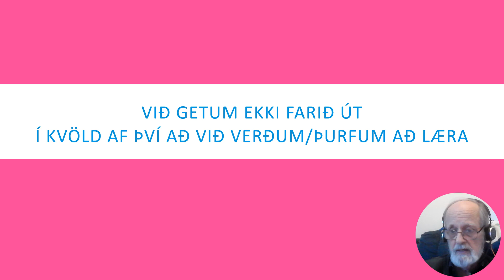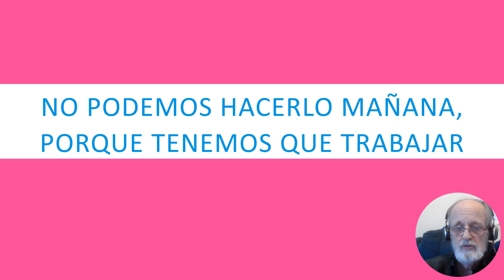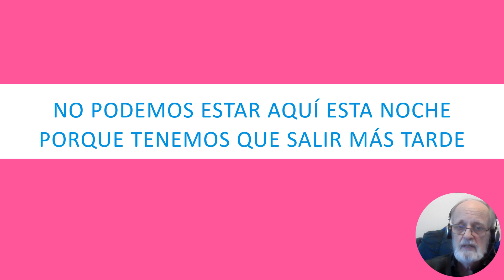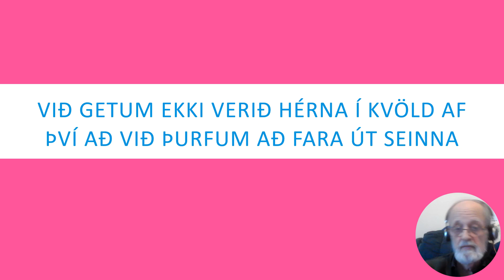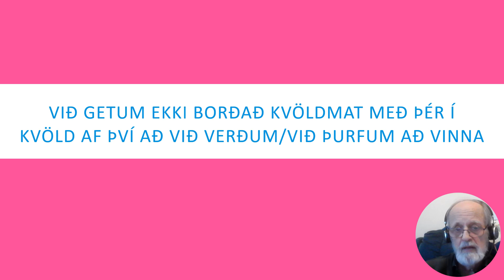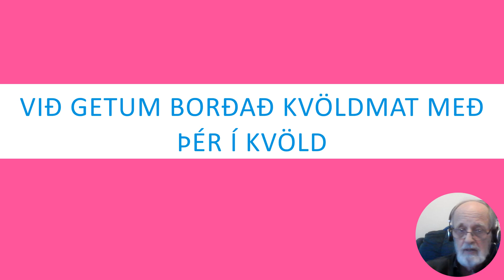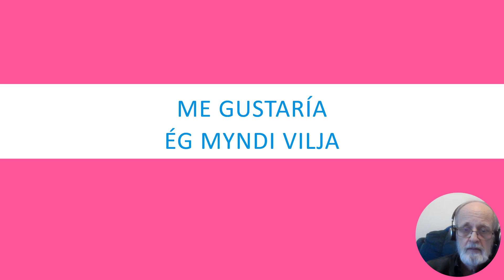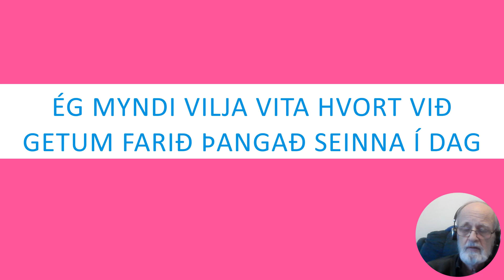Parte 18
Rincón de islandés 2